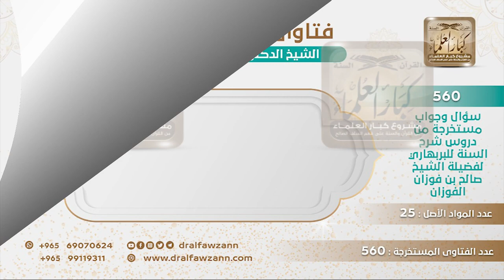[508 -560] ما الفرق بين المماراة والمداهنة؟ - الشيخ صالح الفوزان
-"السؤال: وهذا سؤالٌ قد تكرر، يقول: أشكل علينا حفظكم الله الفرق بين المماراة والمداهنة؟
الجواب: لا فرق بينهما، المماراة الجدال، المماراة هي الجدال بدون فائدة، الجدال بدون فائدة، وأما المداهنة فهي التنازل عن شيء من الدين، التنازل عن شيء من الدين من غير إكراه، هذه هي المداهنة.
للاشتراك في قناة الشيخ صالح الفوزان
سؤال وجواب من شرح السنة للبربهاري ( 560 ) مقطع

للاستفسار والإقتراحات والدعم
رئيس الفريق
لمشروع كبار العلماء